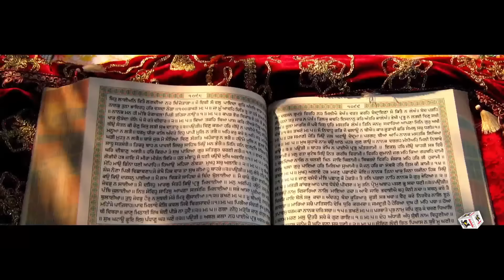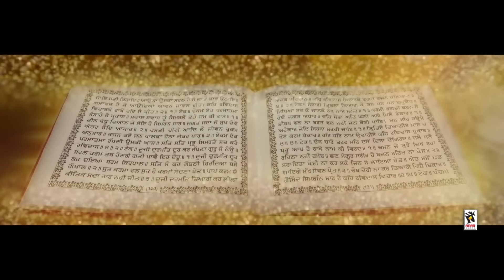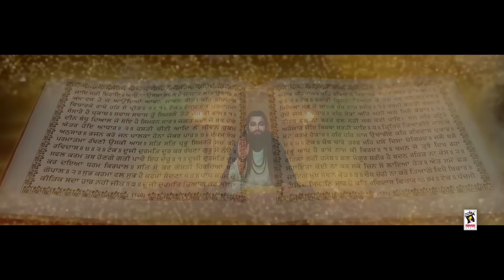BAANI (Full Video) - GINNI MAHI | Latest Punjabi Songs 2017 | New Punjabi Song 2017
Song ➤ Baani
Singer ➤ Ginni Mahi
Lyricist ➤ Sonu Mola
Music ➤ Amar(DA Music Mirror)
D.O.P ➤ Raman Rajak
Editor ➤ Paras K Mehra
Video ➤Yash Mahi